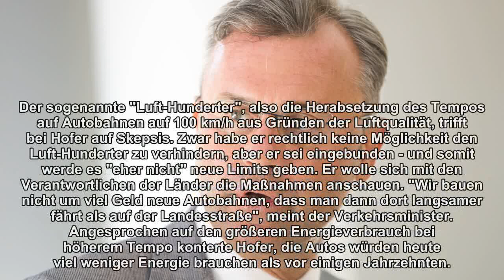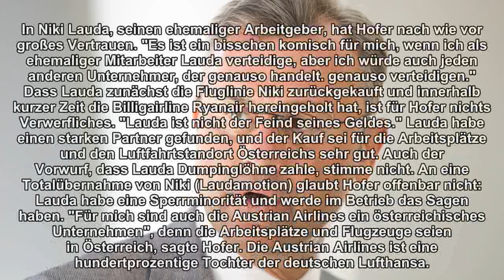Hofer: Keine Umfärbung bei ÖBB, Vertrauen in Lauda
Verkehrsminister Norbert Hofer (FPÖ) hat am Sonntag in der ORF-Pressestunde dementiert, dass er durch Umbesetzungen in den Aufsichtsräten von ÖBB und Asfinag eine politische Umfärbung der beiden Staatsunternehmen vorgenommen habe. Beim Straßenverkehr drückt er aufs Tempo und will das Tempolimit auf einigen Autobahnstrecken auf 140 km/h anheben, zum "Luft-Hunderter" äußerte er Skepsis.